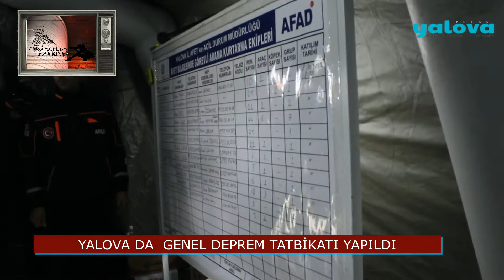YALOVA DA DEPREM TATBİKATI YAPILDI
Kamu kurumları ve sivil toplum örgütlerinin katıldığı  tatbikatta senaryo gereği Yalova merkezli 5,5 büyüklüğündeki deprem sonrasında 112 Acil Durum Müdahale Merkezi'nde Afet Koordinasyon Kurulu oluşturuldu. Sonrasında arama kurtarma ekipleri yıkılan binalara sevk edilerek çalışmalara başlatıldı. Tatbikatta Bağlarbaşı Mahallesi'nde iki yıkılmış binada enkazı tatbikatta kullanıldı. Enkazdan çıkarılan yaralılar ardından kurtarma ekiplerine teslim edildi.